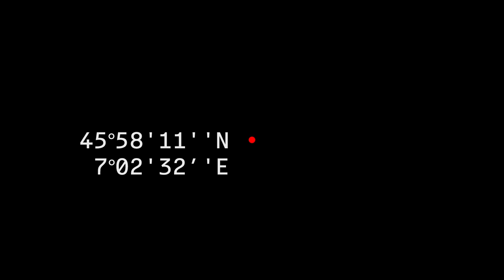SALEINAZ BASE CAMP | MOVIE TRAILER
It’s almost June. Arnaud Cottet, Mathieu Schaer and Jochen Mesle, accompanied by Jules Guarneri go for a week of camping on the Saleinaz Glacier, located on the Swiss side of the massif du Mont-Blanc.
Their goal : riding the faces around them, eating fresh food and most importantly, findinga story to tell in their movie.
Up there, only a few hours from home and at the same time lost in complete wilderness, they interrogate themselves about this activity they’ve repeated for years ; creating ski and snowboard films.

Direction: Jules Guarneri
Featuring: Mathieu Schaer, Jochen Mesle, Arnaud Cottet
Production: Cause - Arnaud Cottet
Editing: Jules Guarneri
Sound design: Benjamin Benoît
Length: 15 minutes
Language: French/English/German
Subtitles: English
Country: Switzerland.